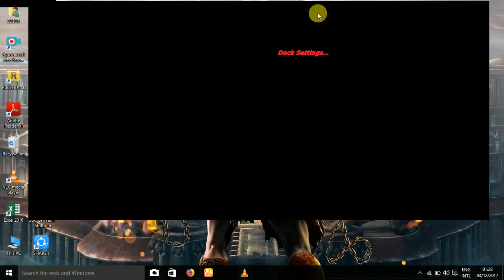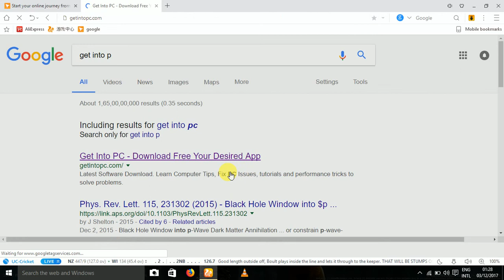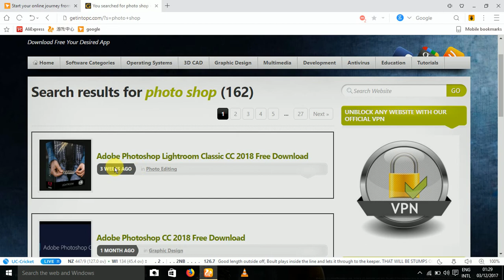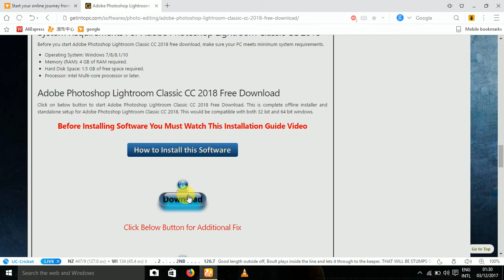How to download pc software in tamil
how to download pc software esay way in tamil
very simple